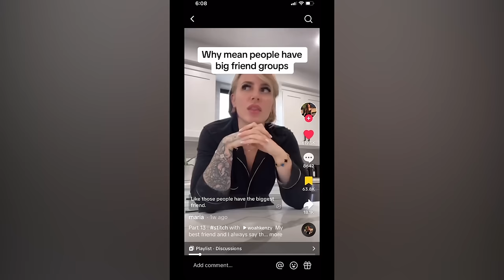Creepy Guy CAUGHT Waiting In Girls Bathroom😳